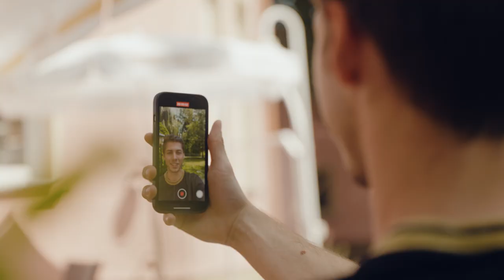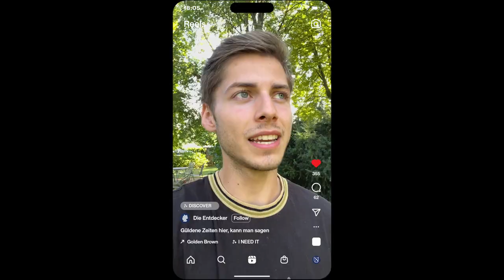Entdecker entdecken Saale-Unstrut: Die Güldenen Berge, die eigentlich eine goldige Villa sind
Entdecker entdecken Saale-Unstrut. Es ist immer wieder ein besonderes Vergnügen, Leute, die noch nie bei uns waren, unsere wunderbare Region mal durch den Seiteneingang betreten und hinter die Kulissen schauen zu lassen. Denn besonders die Teams, die hier bei uns arbeiten, belegen immer wieder aufs Neue: Saale-Unstrut ist „Mehr als Du denkst“.

Heute geht es in das »Parkhotel Güldene Berge« in Weißenfels, 20 Minuten südlich von Halle. In einer liebevoll renovierten Villa aus dem 19. Jahrhundert betreibt eine junge und dynamische Mannschaft unter familiärer Führung einen Hotelbetrieb, der nicht nur zum Verweilen einlädt, sondern auch zur Mitgestaltung.